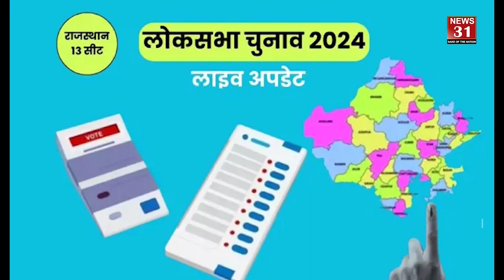लोक सभा चुनाव के बीच कांग्रेस को बड़ा झटका प्रदेश अध्यक्ष ने दिया इस्तीफा